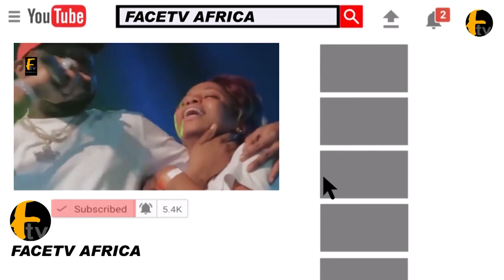MONEY SPEAKING! IYALOJA FOLASHADE TINUBU SHOWERS MONEY ON HARUNA ISHOLA AS HE PERFORMS ON STAGE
MONEY SPEAKING! IYALOJA FOLASHADE TINUBU SHOWERS MONEY ON HARUNA ISHOLA AS HE PERFORMS ON STAGE Face tv Africa Face tv Africa Facetv Africa Face tv AFrica Facetv Africa Facetv Africa and Music face: Real Indigenous Nigerian Music. We profile top performance, top rated Nigerian musicians, legends, events, video musicals and we dish them out to you from a Nigerian point of view.